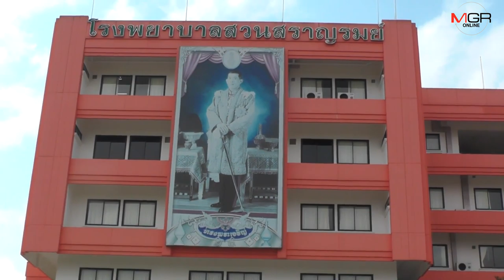ส่งเข้าสถานพินิจแล้วเด็ก 17 ปี ฆ่าดาบตำรวจผู้เป็นพ่อดับ โกรธถูกเตือนติดเกม ผู้ว่าฯ เตรียมล้อมคอก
สุราษฎร์ธานี - ตำรวจนำตัวลูกชายวัยรุ่นอายุ 17 ปี ฆ่าดาบตำรวจผู้เป็นพ่อเสียชีวิต ส่งสถานพินิจแล้ว ทีมสหวิชาชีพเข้าสอบปากคำ ด้าน ผอ.รพ.จิตเวช ระบุมีเด็กติดเกมส์กว่า 2 ล้านคน พร้อมแนะพ่อแม่ร่วมหาทางแก้ไขด้าน ผู้ว่าเตรียมเรียกศึกษาธิก